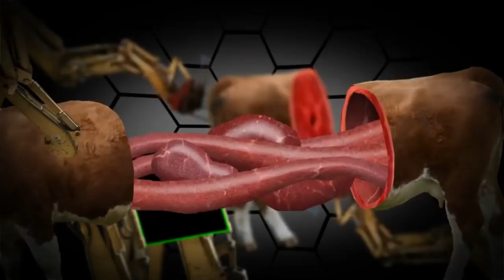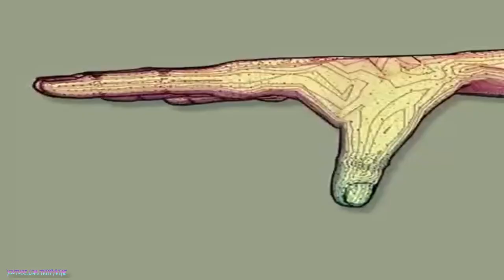BLiSS & Shivax - Mo Cowbell - [[Full Visual Trippy Videos Set]] - [GetAFix]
A trippy animated fan visual for "Bliss & Shivax - Mo Cowbell"

Please consider supporting the channel! I don't make any money off the videos

MORE AT